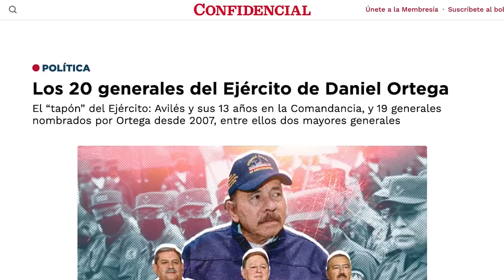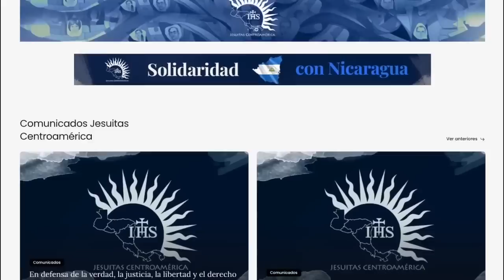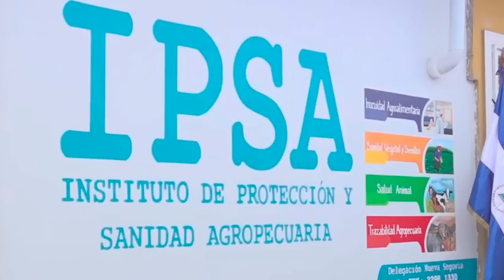Ortega asciende a 33 “generales” en la Policía, Murillo impone control de “co-jefaturas”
Daniel Ortega confirmó 33 ascensos a Comisionados generales en la Policía Nacional y la destitución del antiguo jefe de la Dirección de Auxilio Judicial (DAJ), comisionado general Luis Alberto Pérez Olivas, quien fue removido de su cargo en abril y democionado en el distrito 3 de la policia.

La jefatura de Auxilio Judicial, conocida como El Chipote, estará al mando de los comisionados generales Juan Victorino Ruiz Urbina, quien era el segundo jefe de la DAJ y de Ester Muñoz, quien en abril pasado fue nombrada segunda jefa de Inteligencia policial.

Por su parte, la vicepresidente Rosario Murillo impuso un sistema de control al nombrar una comisionada general co-directora en cada una de las  20 delegaciones departamentales y las Direcciones de la Policía.